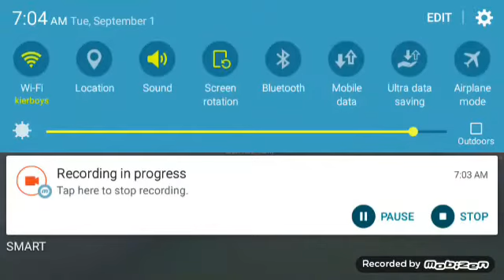1 seed super craft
super crafts